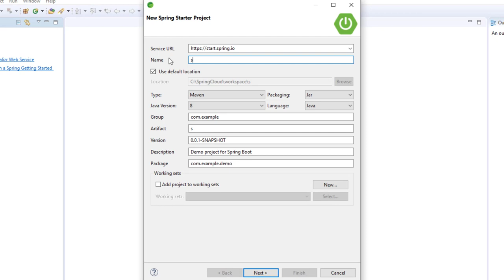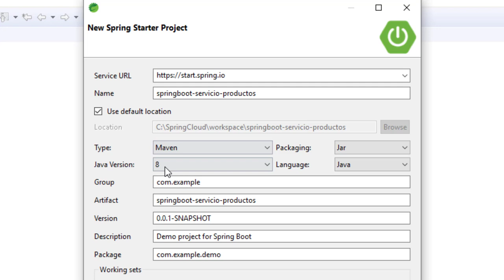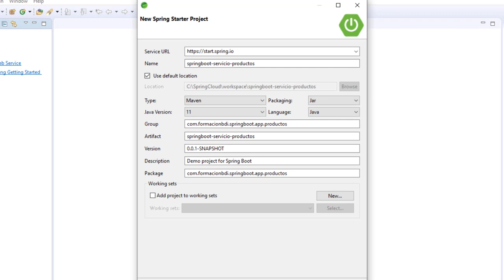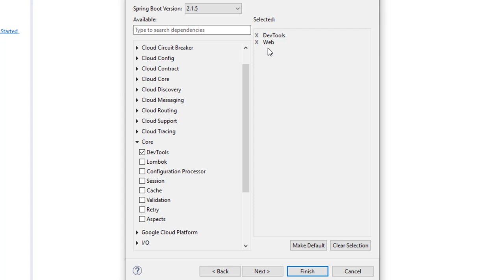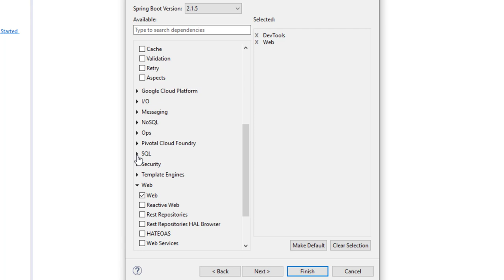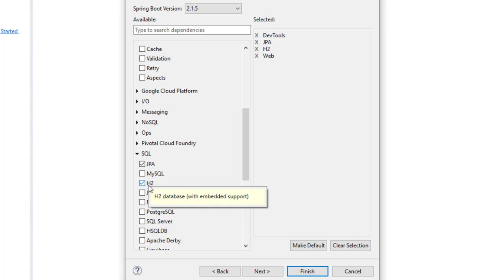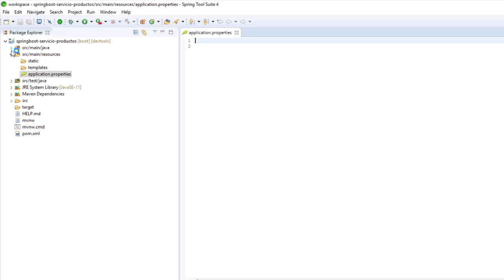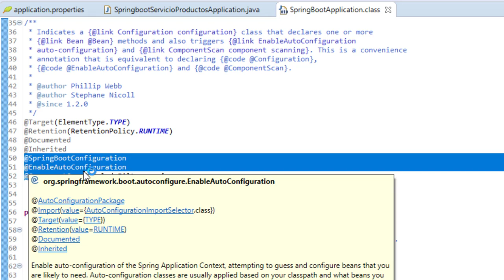Creando nuestro microservicio productos